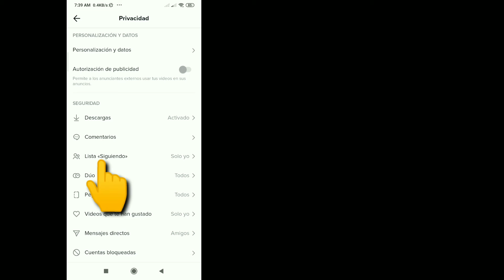Cómo ocultar la lista siguiente en Tiktok (2021) | Ocultar lista de seguimiento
Bienvenido al rey de My Channel Solutions

Hola chicos,
En este video te mostraré cómo ocultar la siguiente lista en tiktok 2021, es una forma muy fácil y sencilla.

Si tiene alguna pregunta, déjeme comentar a continuación.

  💛Comparte con tu amigo